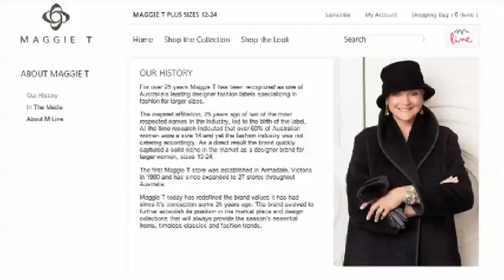A bite with Susan Mitchell - Maggie Tabberer interview - 27 July 2011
Susan Mitchell interviews Australian fashion icon and TV
presenter, Maggie Tabberer over lunch and a glass of wine
at Andre's Cucina and Polenta Bar.